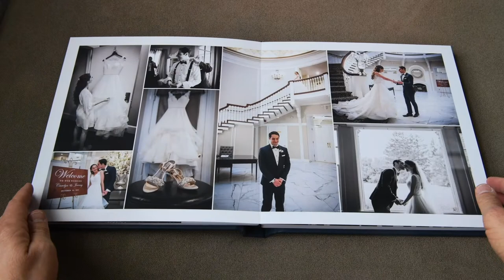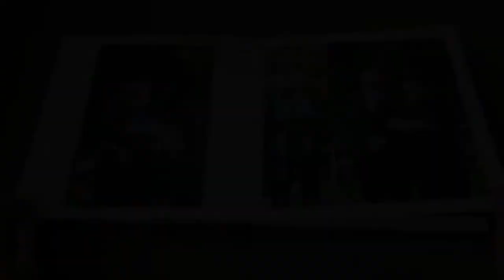Christopher Duggan Photography | The Client Experience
Our lens, your story.

With more than a decade of practice, Christopher Duggan has honed a skill of knowing when to step in and make things happen, and when to step back and simply allow things to happen.

Documenting the real emotion of the day is how we capture those picture-perfect moments. They happen organically, not by force, and we’re not going to miss any of them!

Learn more about wedding photography, albums, and films by Christopher Duggan Photography